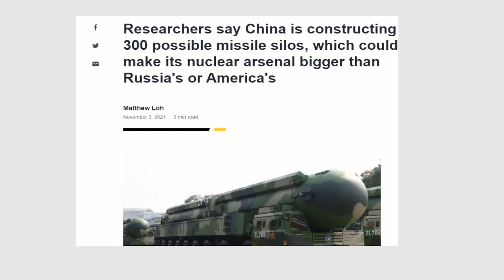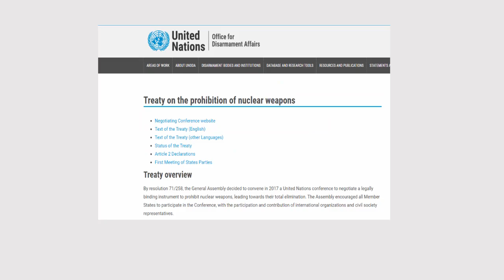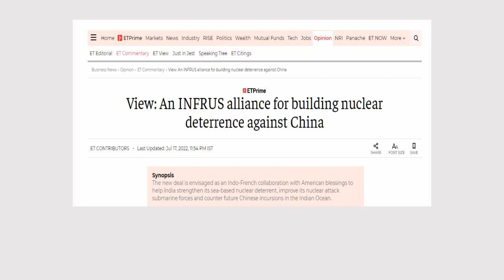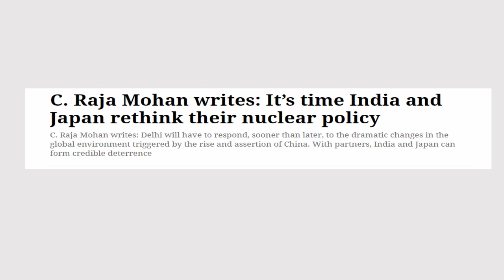Will India Test Nuclear Weapons Again? | Know about this | What is NPT vs TPNW ?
Will India Test Nuclear Weapons Again? | Know about this | What is NPT vs TPNW ? Check out the quick analysis  by Harsh Singh!

Preparing for MA English Entrance for Next Year?
DU | JNU | JMI | BHU | SPPU | GGSIPU | AuD | UoH | CUET-PG

Join India's best Online Coaching for NTA UGC NET/JRF English Literature

Request a Video:
Just leave a comment in the comment section below. We will try to make the video(s) as soon as possible.